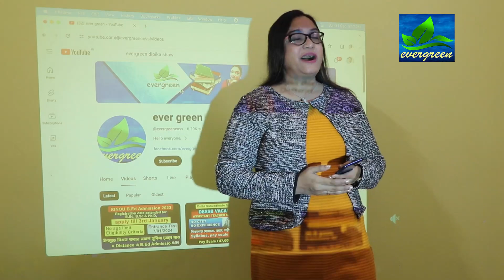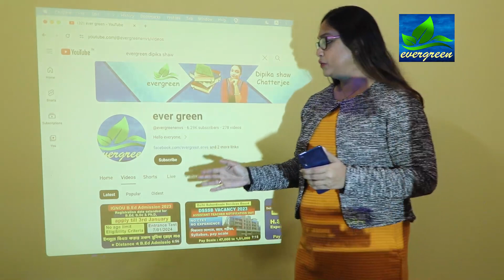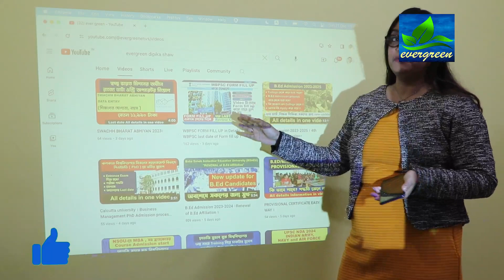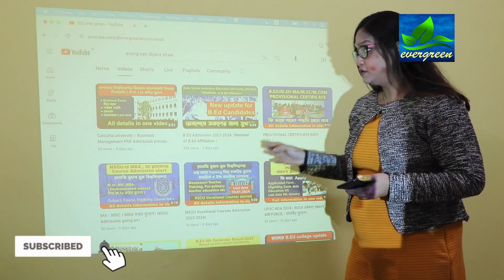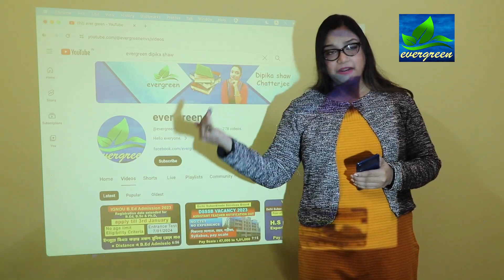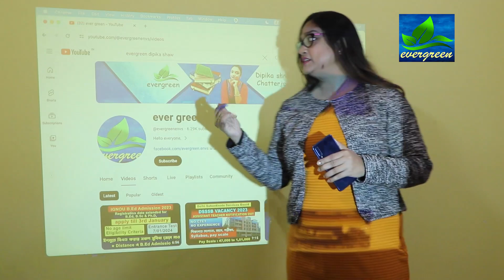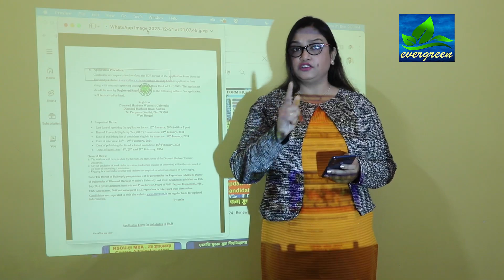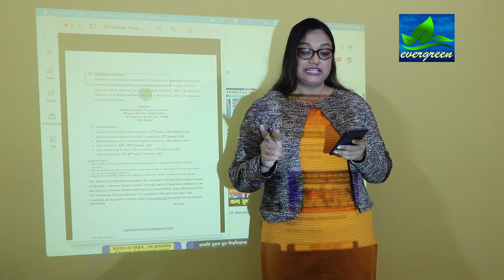Gov't Service Form fill up 2024💥 । B.Ed ,PhD Admission, Form Fill up 2024 ।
Happy New Year to all my evergreen Family members.
2024 সরকারি চাকরি* Form fill up চলছে।
Gov't Service Form fill up* চলেছে ।
  New year নতুন Information নিয়ে এসেছি।
      Last Chance
 *DSSSB VACANCY (NURSERY & ASSISTANT TEACHER)
*(B.ED 4th phase ,D.EL.ED)
*IGNOU B.Ed Admission
 *NSOU Pre-Primary teacher Training .
All details in one video.